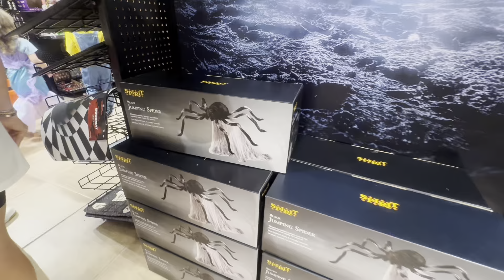Gulfstream Park Halloween 🎃 party